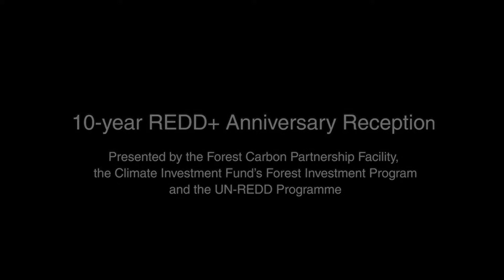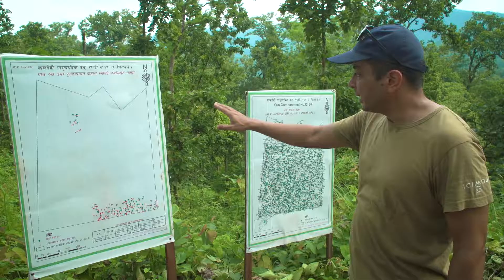10 year REDD+ Anniversary Reception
The 10-year REDD+ Anniversary Reception, presented by the Forest Carbon Partnership Facility, the Climate Investment Fund’s Forest Investment Program and the UN-REDD Programme, was held on Monday, 10 December 2018, during the Katowice Climate Change Conference – December 2018. The side event celebrated the 10-year anniversary of REDD+ as a key milestone to look ahead and to take stock of a decade of coordinated actions on REDD+ through the development and implementation of readiness, investment and financial support to help countries in their forest-based mitigation efforts.

Produced by Tasha Goldberg. Filmed/edited by Herman Njoroge Chege